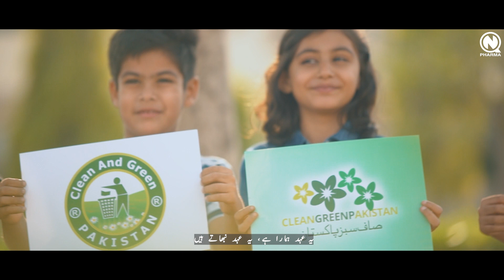Ik Ehad | Our Resolution Towards Nation | 23rd March | Pakistan Day | Nabiqasim Group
On this auspicious Pakistan Day, as we renew our oath to our beloved country, let us stand united in the face of adversity. The road ahead may be challenging, but we must stay resolute in our commitment to overcome any obstacle that comes our way. Despite the turbulence, we remain optimistic that better days are ahead, and we will navigate this journey together.

At Nabiqasim Industries Pvt. Ltd., We are proud to serve our Nation by providing the best quality medicine for the benefit of our patients. Let us continue to work towards a healthier, brighter future for Pakistan.